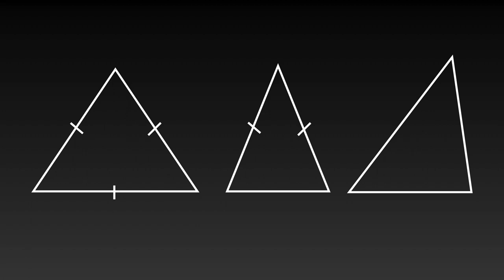Maths Geometry Song - Shapes all around